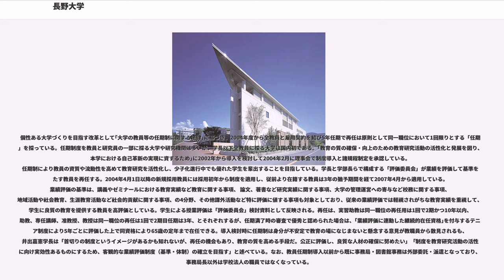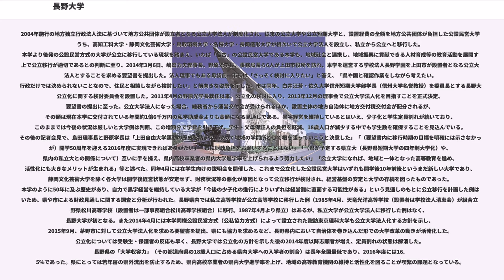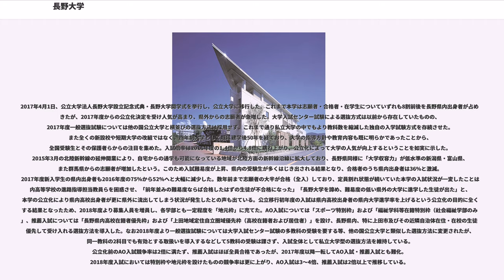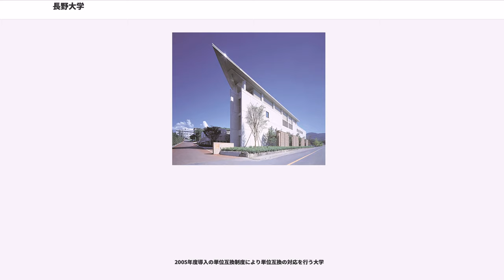長野大学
１.清爽な自然環境を充分に活かした理想的教育研究の場の建設をめざす。

２.少人数教育により人間的接触を深め全人的形成をめざす。

３.専門的技術的教育のみに偏せず広い社会的視野の涵養をめざす。

４.地域社会との密接な結びつきにより学問理論の生活化をめざす。

上田市と合併する前の小県郡旧塩田町が全額出資して設立した「学校法人本州大学」により、1966年（昭和41年）4月、本州大学（ほんしゅうだいがく）として開学、翌年に本州女子短期大学を併設した。日本の公設民営大学の先駆的大学である。
設立当初は認知度が低く志願者が低迷し、当時他に類例のない設立経緯や、小規模な地方自治体が提供した資産と地元住民らの寄付が元手という脆弱な経営基盤から財政状態が振るわず、1972年、本州大学は募集停止。本州女子短期大学を経営分離し、法人名を「長野学園」、大学名を「長野大学」とし、学部学科も改編して再出発した。以後は志願者の漸増により経営は安定、現在は内部留保を50億円超を有し、無借金経営を実現するに至っており、収支は黒字である。学費は私立文系大学の全国平均額より40万円ほど廉価である。2007年4月に産業社会学部を改編して「環境ツーリズム学部」・「企業情報学部」を新設するなど、「地域に根差した大学教育」を掲げ地域社会に貢献する大学を目指している。
2017年（平成29年）4月1日に公立大学となった。
学生数は1990年代前半の大学受験生が多かった時期を過ぎてから少子化の影響により急速に減少。
2013年（平成25年）度まで8年連続で定員割れとなった。
本学が公立化の方針を示した2014年（平成26年）以降志願者が増加し、定員割れは解消。
公立大学移行決定を受け2017年（平成29年）度入試の志願者が急増した（後述）。

上田市郊外の塩田平に位置する県営工業団地上田リサーチパークの一角に所在している。塩田平は「信州の学海」と称される自然豊かな歴史文化遺産の宝庫であり、鎌倉時代には北条氏の庇護の下多くの学僧を育んだ。大正時代には大正自由教育運動の展開により、「働く民衆の自由な意志による大学創造」を掲げる「自由大学運動」が長野県を中心に広がり、先駆的機関であった上田自由大学が地域住民により別所温泉に設置された。「上田自由大学」は昭和時代初期に自然消滅し自由大学運動も途絶えるが、地域住民の教育熱は戦後まで維持され、農業主体で小規模な旧塩田町が4年制大学設立を政策に掲げ、「本州大学」を開学するに至った。長野大学が地域密着型の教育を掲げる背景には「上田自由大学」を生んだ地域の特性と伝統が意識されている。現在はコンピュータ最先端技術の集積機関である上田リサーチパークや上田市マルチメディア情報センターと隣接する立地を生かした教育と研究が進められている。

個性ある大学づくりを目指す改革として｢大学の教員等の任期制に関する法律｣に基づき、2004年度から全教員と雇用契約を結び5年任期で再任は原則として同一職位において1回限りとする「任期制」を採っている。任期制度を教員と研究員の一部に採る大学や研究機関は多いが、学長以下全教員に採る大学は国内初である。｢教育の質の確保・向上のための教育研究活動の活性化と発展を図り、本学における自己革新の実現に資するため｣に2002年から導入を検討して2004年2月に理事会で制度導入と諸規程制定を承認している。任期制により教員の資質や流動性を高めて教育研究を活性化し、少子化進行中でも優れた学生を輩出することを目指している。学長と学部長らで構成する「評価委員会」が業績を評価して基準を満たす教員を再任する。2004年4月1日以降の新規採用教員には採用初年から制度を適用し、従前より在籍する教員は3年の猶予期間を経て2007年4月から適用している。業績評価の基準は、講義やゼミナールにおける教育実績など教育に関する事項、 論文、著書など研究実績に関する事項、大学の管理運営への寄与など校務に関する事項、地域活動や社会教育、生涯教育活動など社会的貢献に関する事項、の4分野、その他課外活動など特に評価に値する事項も対象としており、従来の業績評価では軽視されがちな教育実績を重視して、学生に良質の教育を提供する教員を高評価としている。学生による授業評価は「評価委員会」検討資料として反映される。再任は、実習助教は同一職位の再任用は1回で2期かつ10年以内、助教、専任講師、准教授、教授は同一職位の再任は1回で2期目任...